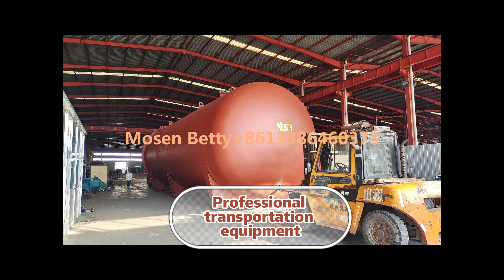Large Steam Autoclave for rubber curing industrial